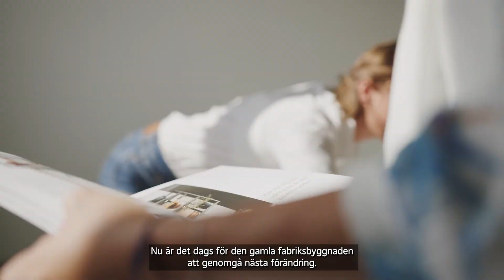Auktionskammaren i Varberg - en ombyggnation från själen till själen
Alldeles i närheten av Varbergs station ligger kvarteret Malmen och Auktionskammaren. I den vackra och gamla fabriksbyggnaden ska vi på Derome skapa 18 nya lägenheter. Mycket av den befintliga arkitekturen och äldre detaljer ska bevaras och invändigt ska vi återskapa originalkänslan.